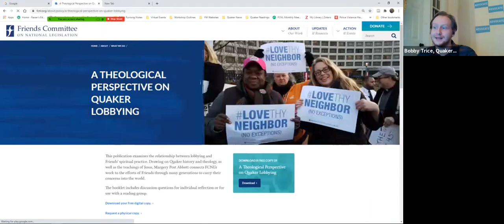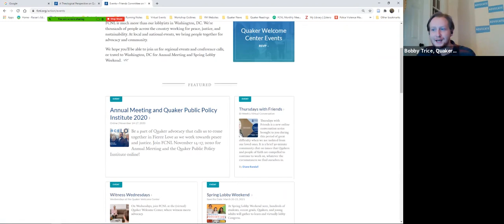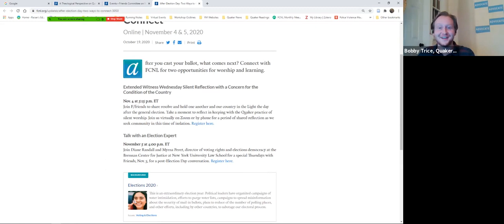Quakers Changing Government: Past, Present, and Future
Where does Quakers’ call to lobby for peace and justice come from? What do those origins have to say to Friends carrying their concerns into the world today?

The Quaker writer and speaker Marge Abbott considers these questions through the lenses of history of the Religious Society of Friends and the biblical sources they relied on. In conversation with Katie Breslin, Marge discussed Friends’ historically complex relationship with law and government and what that history offers to Friends wrestling with these same questions today.

Katie Breslin is the former Young Adult Program Manager for the Friends Committee on National Legislation, a current member of the General Committee, and a seminarian studying Quaker ministry at Earlham School of Religion.